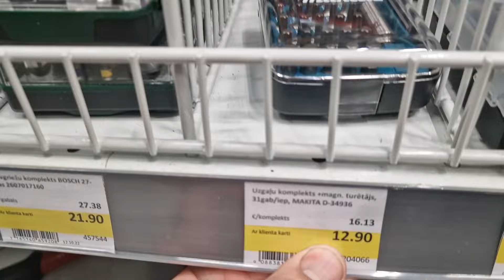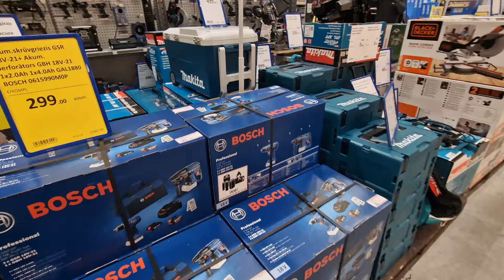ПОЧЕМУ ТАК ПОДЕШЕВЕЛ Строительный инструмент ☎ В латвии что происходит Būvniecibas ABC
ПРИНИМАЕМ ЗАКАЗЫ ПО ВСЕМУ МИРУ
 ✅Бюджетные решения ваших проблем.
✅Поставка материала.
✅ Монтаж.